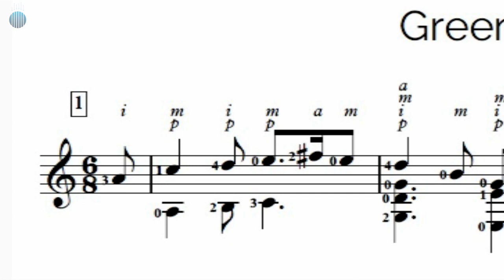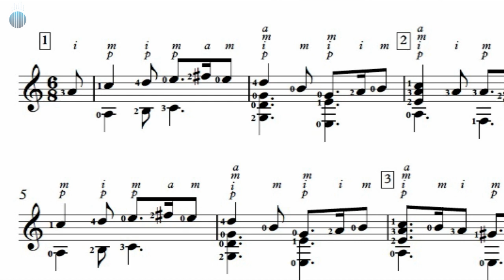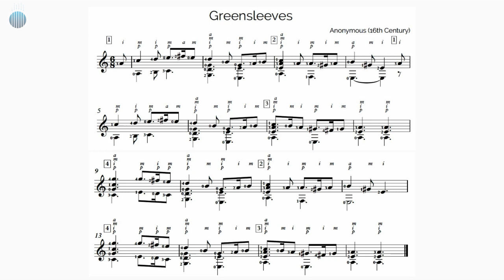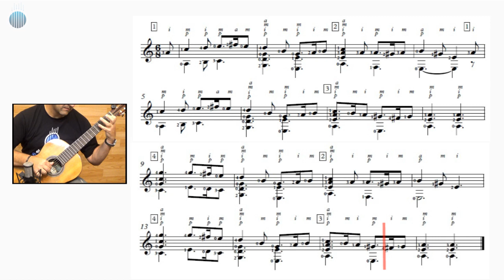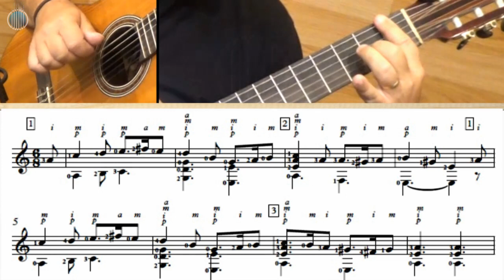Greenleeves (Autor Desconhecido) – Curso de VIOLÃO CLÁSSICO para Iniciantes - Prof. Farofa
✅ CURSO VIOLÃO CLÁSSICO / FINGERSTYLE: / POPULAR / BLUES / FLAMENCO (matrículas abertas!)